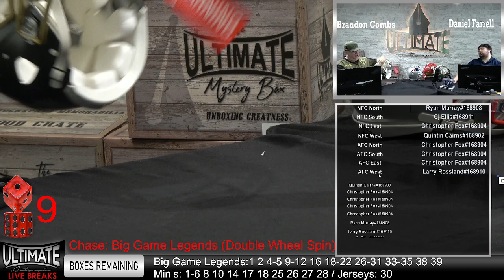Drew Brees Saints Flash Authentic Helmet - 02/11/2024 Live Breaks